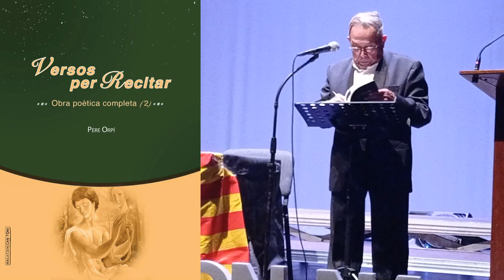Pere Orpí recita diversos poemes del seu llibre "Versos per recitar"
30 desembre de 2022 al teatre de Capdepera.
diadademallorca2022 i @OBCCvideos